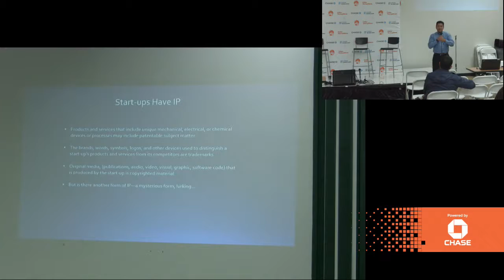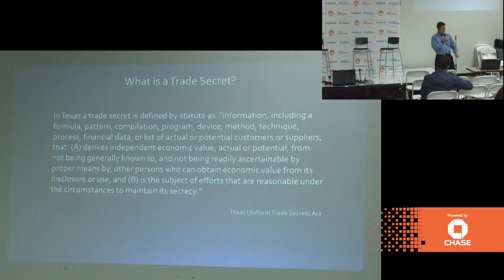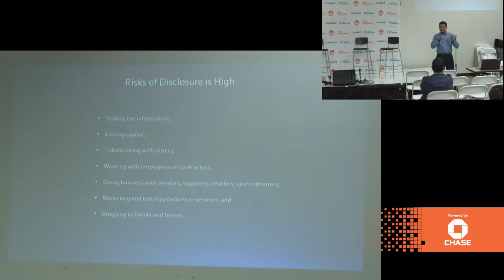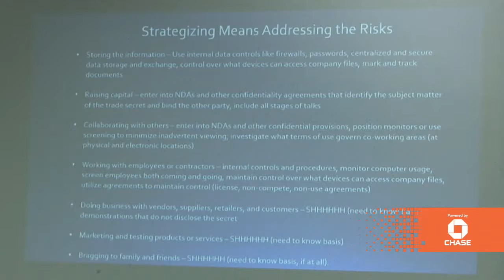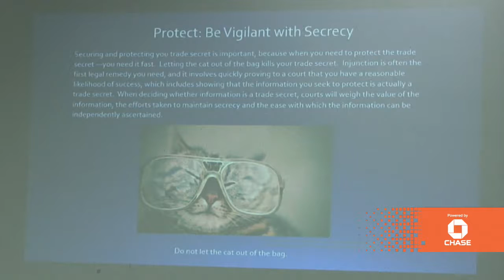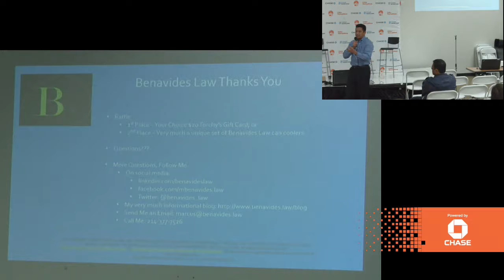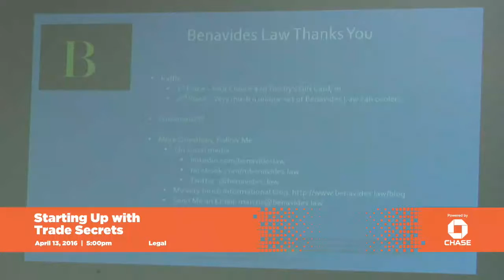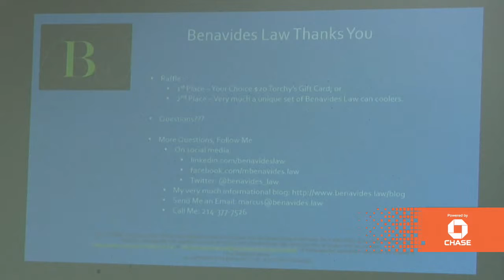Starting Up with Trade Secrets - Dallas Startup Week 2016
Starting Up with Trade Secrets, at Dallas Startup Week 2016